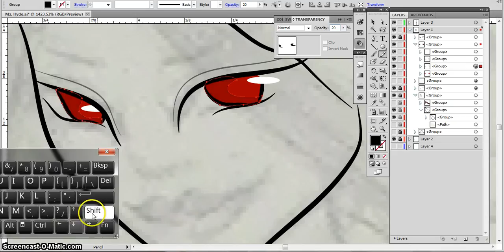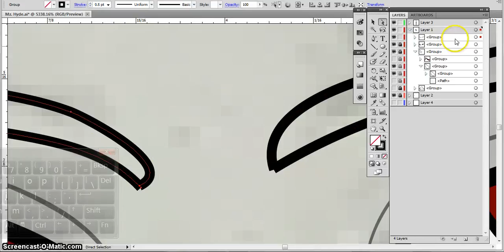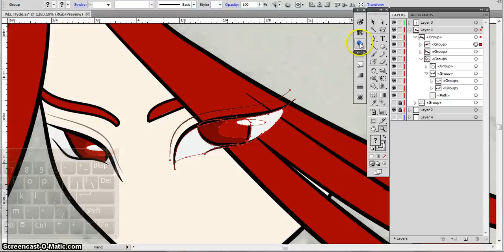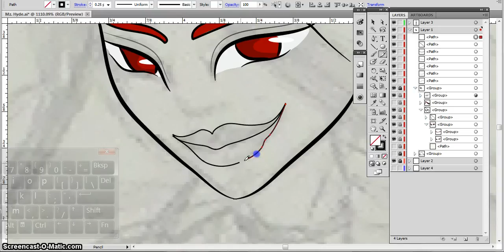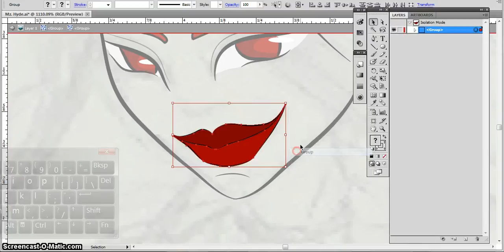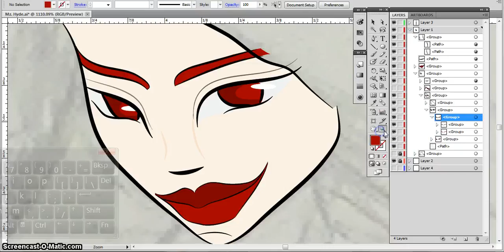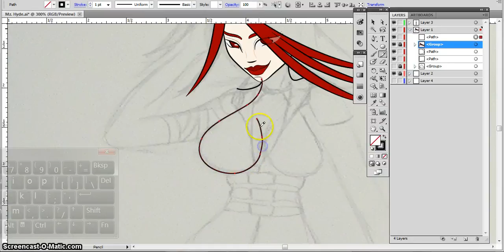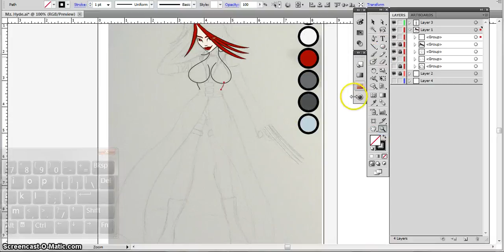Illustrating Mz. Hyde Version 1 Part 2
Watch me take a sketch from my sketchbook of my original character Mz. Hyde and illustrate her from a simple sketch into a clean colored, shaded vector image illustration in the computer software program Adobe Illustrator. Keep an eye out for more of Mz. Hyde because she is a character that I also plan on making one of my original cosplay character in the very near future so it’s very possible that there will be future video uploads of me working on and constructing the costume for this original character of mine.

Even though Mz. Hyde is an original character of my own creation I do want to give credit to what inspired me to create her and give her the name Mz. Hyde. From the album that was released on April 3, 2012 titled “The Strange Case Of…” by the alternative metal band Halestorm there’s a song called “Mz. Hyde” that is the second track on the album. If it wasn’t for this song I don’t think I would’ve created this original character design of mine so that’s why I’m taking the time to give credit to the inspiration for creating Mz. Hyde.
If you’re interested in listening to the song for yourself here is a link to the official music video by the band: